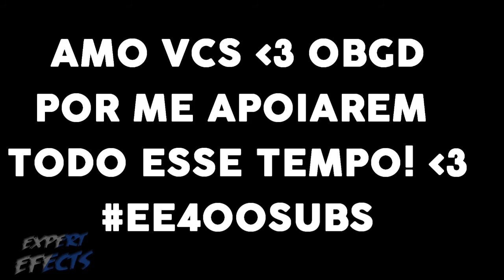°Top 10 [PhasmaFX]》♢Intros #1♢° // Comentem Mais DZNS para mim trazer !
Ola espero que gostem de tops pq irei trazer mais de outros dzns tbm :) !!

»Me Add no Skype: Igor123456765

É isso obrigado por estar aqui mais uma vez e até a próxima !